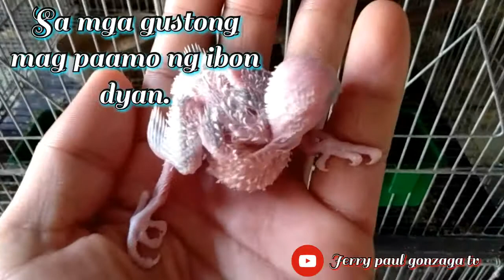Meet my 13 day's old baby parakeet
Eto na po sya mga kaibon malusog at malakas.  Alagang alaga ng ibon kong breeder. Sana magustuhan at naenjoy nyo panuorin itong video na ginawa ko.